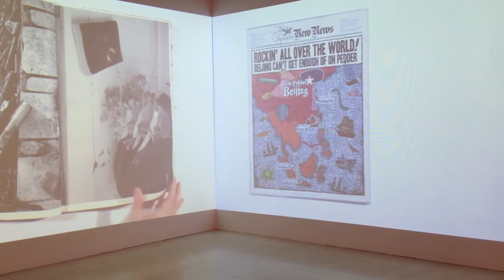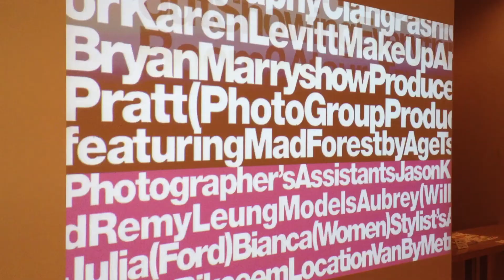THESEUS CHAN WERK No.20 : GINZA Exhibition at ginza graphic gallery in Tokyo